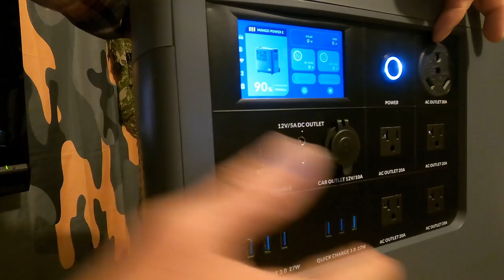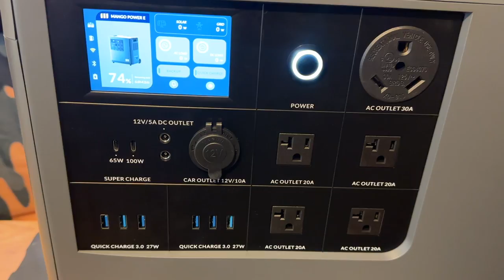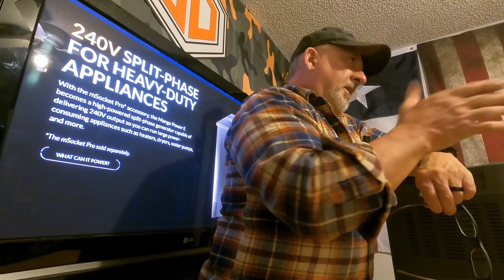Survival Dispatch Reviews: Grid Down ... S.N.A.F.U.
Your Second Amendment rights, and channels that feature the safe usage of firearms on YouTube, are under attack.

In this video, we'll be discussing the increased instances of extended grid-down power outages.

As America strains under the weight of a weak power grid, many are left wondering just how long their electricity will last. In this video, we'll be discussing the frustrating power outages that are happening across the country, and how you can prepare for grid-down situations.

We'll also be discussing the Mango Power E GRID-DOWN modular battery backup system, so you can start prepping your home in bite sized chunks as your budget allows.

If you don't have a grid-down system already in place, make sure you watch this video and learn how to prepare for the worst!

PRODUCTS FEATURED IN THIS VIDEO

Mango Power E Grid-Down Backup Power System